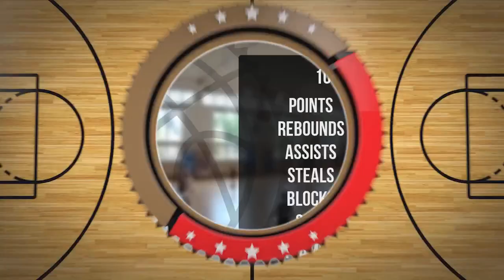Franciszek Ryczek Player Mixtape DC94 Junior Wyszków 2023